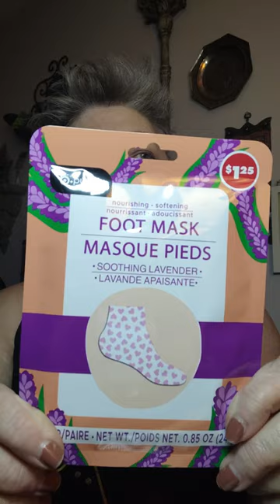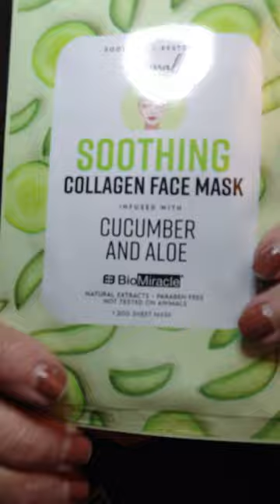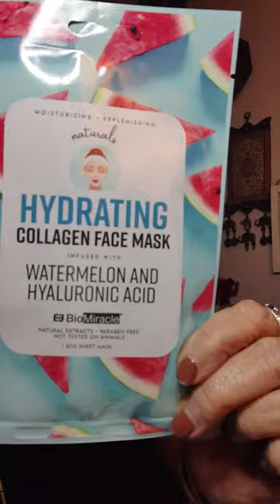A few days in my life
Went to Palms Casino to see Dead Pool & Wolverine...lost my crooked tooth...Grandparents Day at the park with sis and $Tree items.